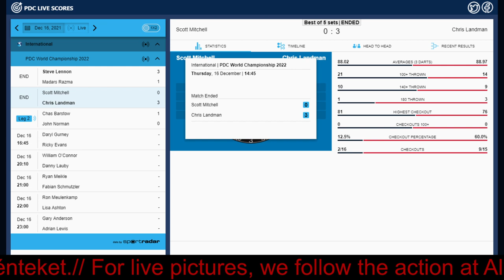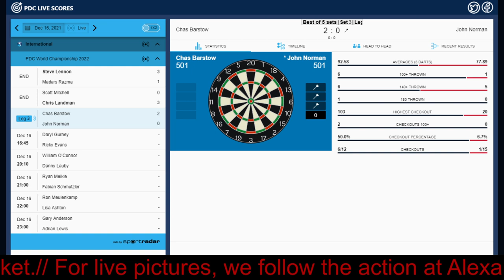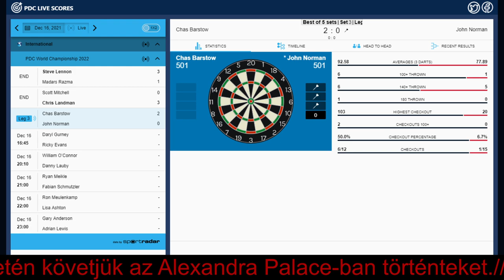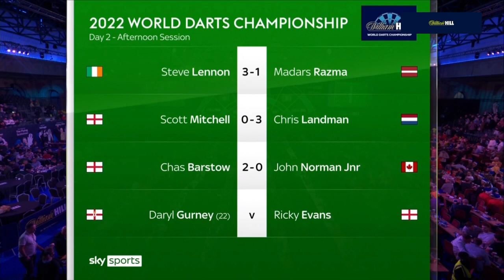2022 PDC World Darts Championship Day02: Barstow C. - Norman J.